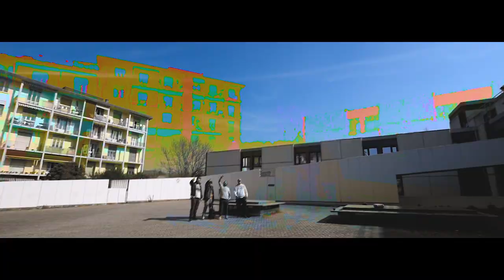NANO3 - LDTTPS (Prod. Pupet)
Nano3 - LDTTPS
Prod. Pupet
Video: Manuele Zanussi e Matteo Fusi